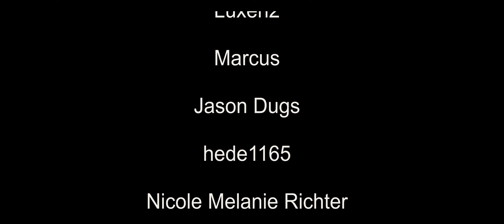NDW und Schrottplatzbesichtigung - American Truck Simulator - Konvoi deutsch #067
Neue Deutsche Welle und auch The Big Bang Theory sind u. a. Themen in diesem Konvoi-Funk im American Truck Simulator mit Falcone und Preusse70.